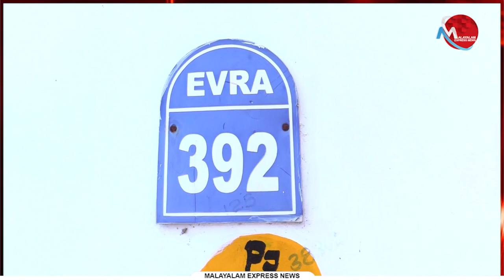മന്ത്രി സജി ചെറിയാന്റ് വാടക വീട് സ്വർണ്ണത്തിൽ പണിതതാണോ?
Tag-Generator-Youtube-malayalam news-global